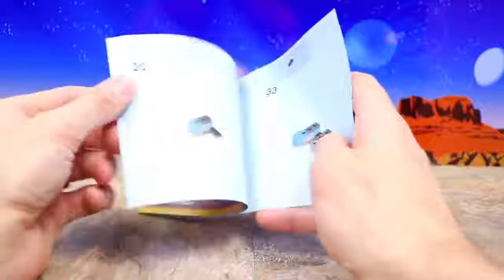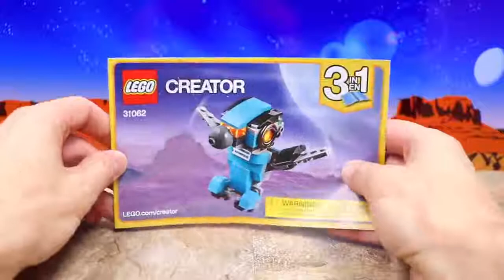ليغو النينجا السلاحف ميكي يزور Ninjago Ninjas ويحصل على الروبوت الروبوت